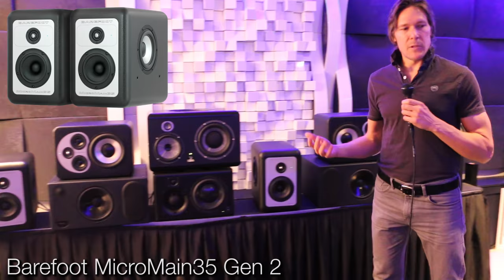Studio Monitor Review at Vintage King - Warren Huart: Produce Like A Pro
Today I want to share a studio monitor shootout I recently did with Vintage King.

When looking for a new set of studio monitors, testing, and reading reviews online, most of time you will find about 3-5 top contestants that would make good options for you. So how can you tell which of these speakers are the perfect fit?

With this video, I want to try to help you to answer that question: I visit Vintage Kings showroom in L.A. and we test 5 different sets of speakers in the mid - high-end segment. Each of these speakers have received great reviews and are go-to choices in this price range.

In the shootout producer/mixer Alex Oana and I point out the different tonal characteristics of each of the speakers, their optimal use and benefits depending on the style of music you're working in. We also and discuss which speakers we would prefer in a producing/recording vs. mixing environment.

Alex shares great insights into different factors that will impact the sound of your monitors: Speaker placement, room treatment and size, different monitor designs and cabinet characteristics, 2 way speakers vs. 3 way speakers and more.